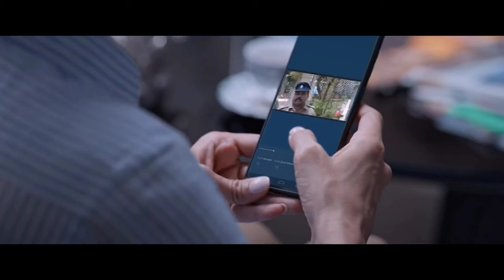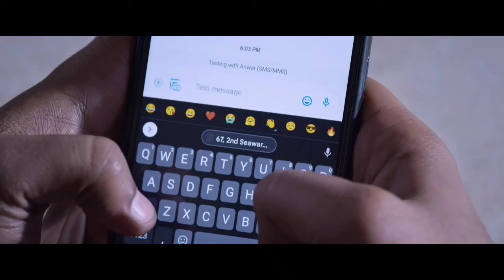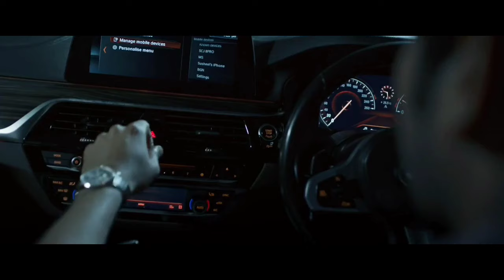Deja Vu Crime & Thriller Movie Full Explanation in Hindi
deja vu movie explained in hindi
deja vu tamil movie explanation in hindi
deja vu tamil movie explaned
deja vu crime suspense movie explanation
deja vu  suspense movie explanation
 deja vu thriller movie explanation in hindi
deja vu crime movie explaned in hindi
deja vu crime thriller movie explanation
deja vu spirituality movie explanation